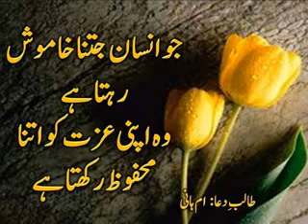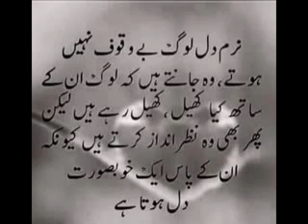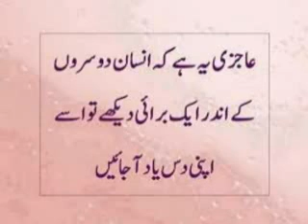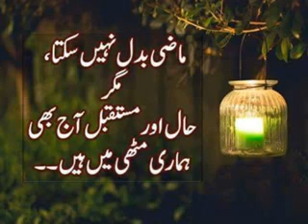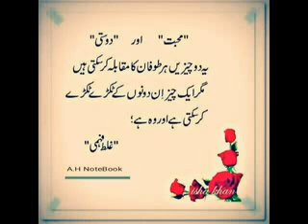Zindagi me khush rehna | YK Special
YK Special.